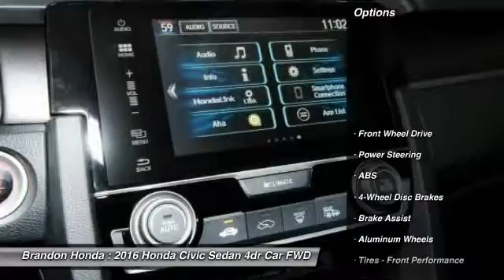2016 Honda Civic Sedan Tampa FL H514655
2016 Honda Civic Sedan EX - $21625

Brandon Honda
9209 East Adamo

If you're looking for comfort and reliability that won't cost you tens of thousands then come check out this car today. What a perfect match! This wonderful Honda Civic is available at the just right price for the just right person - You!What are you waiting for? Brandon Honda was named Dealer Raters 2013, 2014 and 2015 Florida Dealer of the Year and have an A+ rating at BBB. Honda quality and impeccable customer services have propelled our rocket growth. You get our exclusive Brandon Honda Promise, $1,000 price protection, low interest rates, and true zero down financing and leasing. Open 7 days/week for your convenience.